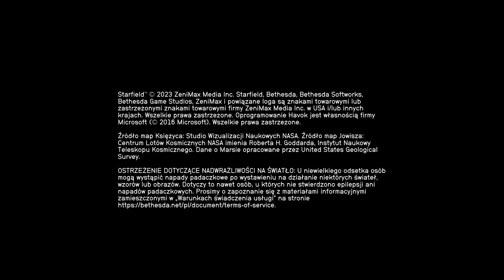stafierd - wideorecenzja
kosmiczna zabawa i duzosc swiata

0:00 - 0:13 gadanie
0:13 - 0:43 menu
0:43 - 1:44 pokazowka
1:44 - 3:44 troche granie
3:44 - 5:47 robienie wojownika
5:47 - 9:30 granie
9:30 - 10:16 walka
10:16 - 12:20 rakieta
12:20 - 23:59 granie